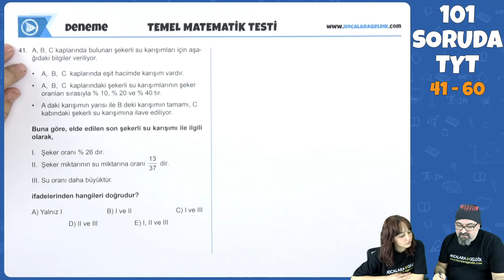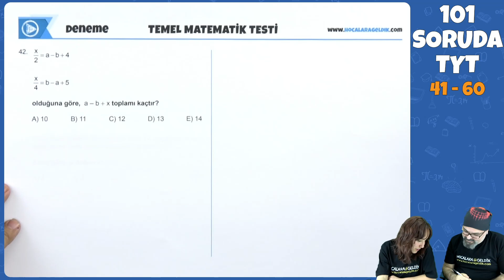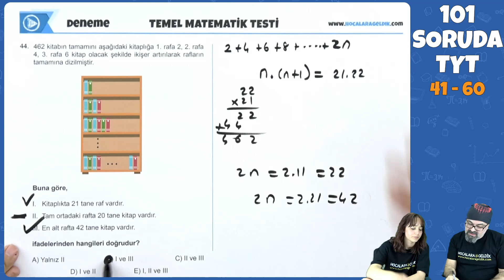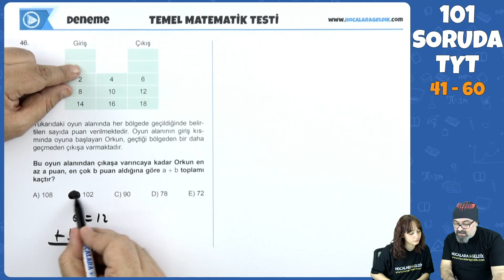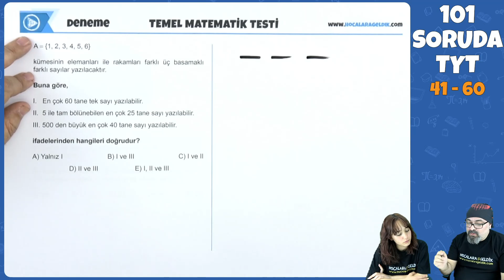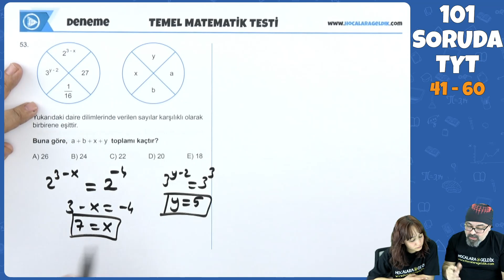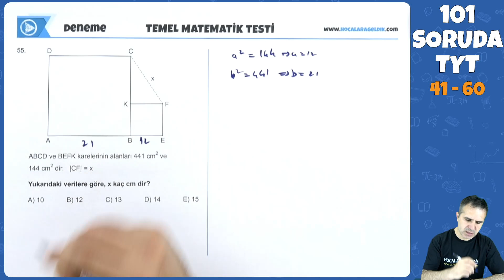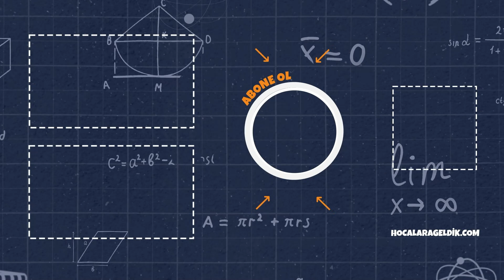101 Soruda TYT Matematik | Birebir ÖSYM Tarzı | 41-60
101 Soruda TYT Matematik | Birebir ÖSYM Tarzı | 41-60

Selam Arkadaşlar,
101 Soruda TYT serimizde tamamı yeni nesil birebir ÖSYM tarzı sorularla TYT pratiğimizi pekiştiriyoruz. 5 Videodan oluşan bu seriyi kaçırmamak için bildirimlerinizi açık tutun. İyi seyirler 🥰